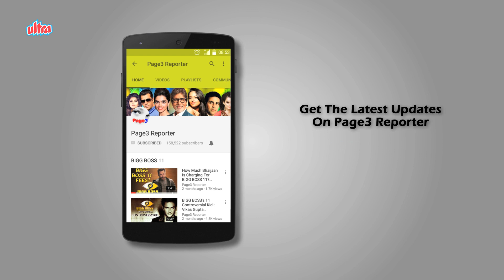Ramayan Tiwari - The Unforgettable Actor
Ramayan Tiwari was a Bollywood actor who was more famous by his surname Tiwari. He worked in approximately 125 movies in his 36 year long film career. He has worked in Bollywood movies like Madhumati, Yahudi, Jis Desh Mein Ganga Behti Hai, Mera Saaya, Kal Aaj Aur Kal and many more. He was originally from Maner of Patna, Bihar, and was also a freedom fighter. He died on 9 March 1980 in Mumbai. His son's name was Bhushan Tiwari, who too worked in bollywood movies as a character artist.